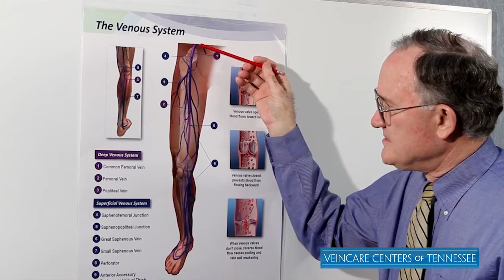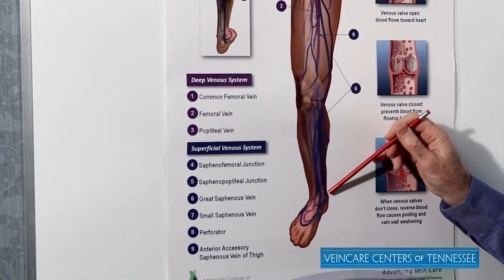What causes varicose veins to bleed?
Quality: ★★★★★ Vein Doctor. What causes varicose veins to bleed?